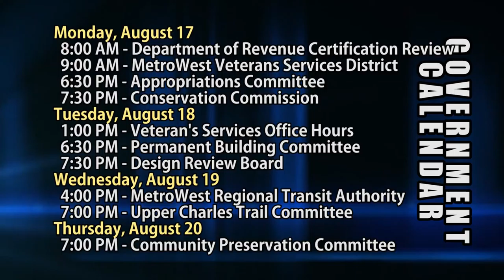HCAM News 8-14-2015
On this edition of HCAM News, we have sights and sounds from the 2nd annual Keep Smilin 4 Abbie Field Hockey Fundraiser, A Hopkinton High School graduate this past June is heading to the Marines and Courtney will get you up to date with everything coming up on the HCAM channels with our HCAM Insider but first, the Hopkinton Police Department hosted their 2nd annual night out.